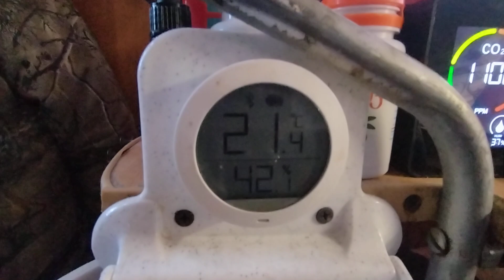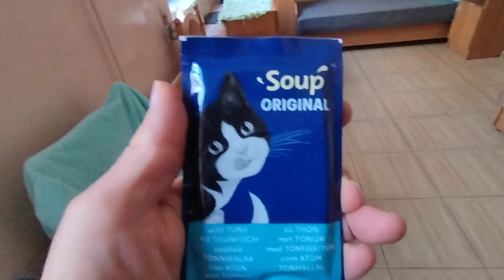PRZYSZŁA ZIMA - mróz (-2)oC trzyma : kotki się chowają po domkach - sikorką karmnik : 26.11.23/8:40